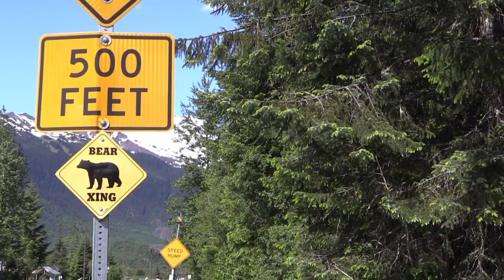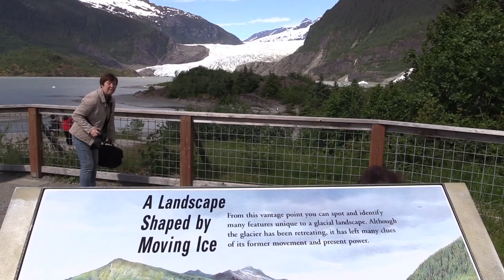Mendenhall Glacier Juneau Alaska 2016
Mendenhall Glacier, Juneau Alaska US 2016, visited during 14 nights Alaskan Cruise with ms Maasdam, Holland America Line.
Mendenhall Glacier is a glacier about 13.6 miles long located in Mendenhall Valley, about 12 miles (19 km) from downtown Juneau in the southeast area of the U.S. state of Alaska.[2] The glacier and surrounding landscape is protected as the 5,815-acre Mendenhall Glacier Recreation Area, a federally designated unit of the Tongass National Forest.
It was originally known as Sitaantaago ("the Glacier Behind the Town") or Aak'wtaaksit ("the Glacier Behind the Little Lake"), also latinized as Aakwtaaksit,[5] by the Tlingit. The glacier was named Auke (Auk) Glacier by naturalist John Muir for the Tlingit Auk Kwaan (or Aak'w Kwaan) band in 1888. In 1891 it was renamed in honor of Thomas Corwin Mendenhall. It extends from the Juneau Ice-field, its source, to Mendenhall Lake and ultimately the Mendenhall River.